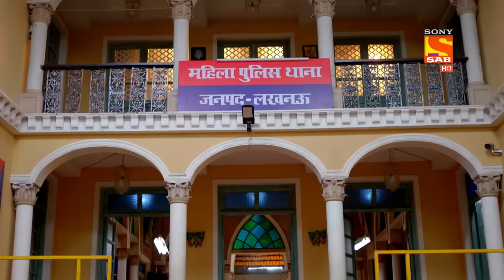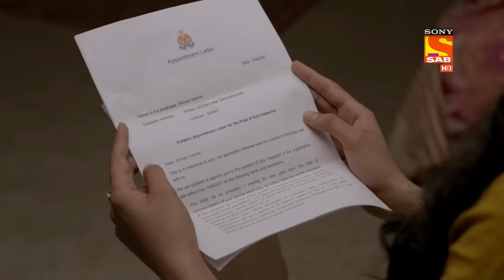Weekly ReLIV - Maddam Sir - 12th April 2021 To 16th April 2021 - Episodes 218 To 222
Weekly ReLIV is a special compilation of the week’s episodes and is created to give the viewer a feel of the show’s story and it’s high points. The weekly ReLIV here is created especially for the viewers who have missed the week’s episodes and would like to catch up on the plot of their favorite shows. Watch the Weekly ReLIV of  Maddam Sir of the episodes from 5th April 2021 To 9th April 2021.

About Maddam SIr:
Set in Lucknow the show is based in one such all-women Police station. Pushpa, the oldest of them, is the head constable who tries to balance her life between home and work. Karishma, the Sub Inspector, loggerheads with the philosophy of the police station. She beats before she talks but now she has to solve all cases through reconciliation. Santosh Sharma is the young new recruit and a typical lonely girl in the city. The head of the pack is S.H.O Haseena Mallik, witty, romantic and hence leads by example. The common challenge for all these women is to bring sensitivity to their policing while dealing with cases that come to this police station. Hence their solution is most unusual.